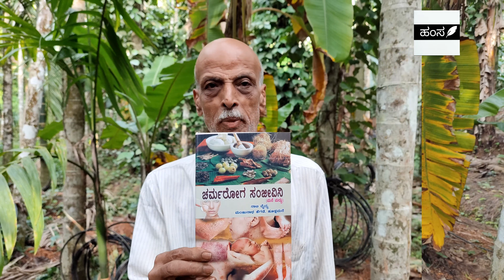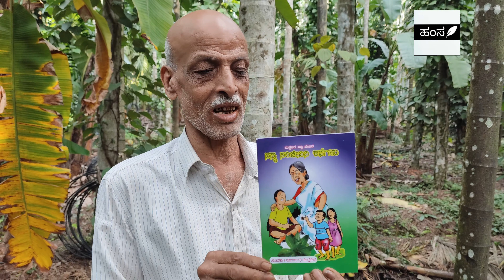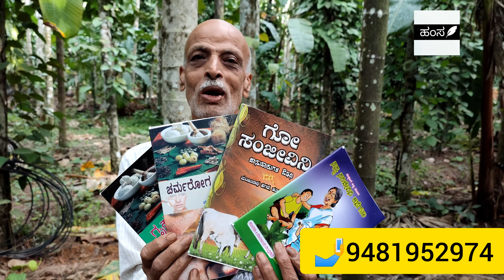books written by manjunath hegde||ನಿಮ್ಮ ಮನೆಯಲ್ಲಿ ಇರಲೇಬೇಕಾದ ಪುಸ್ತಕಗಳು ಇವು|| ನಾಟಿವೈದ್ಯ ಮಂಜುನಾಥ ಹೆಗಡೆ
ನಾಟಿವೈದ್ಯ ಮಂಜುನಾಥ ಹೆಗಡೆ ಅವರ ಪುಸ್ತಕಗಳು ಪ್ರತಿಯೊಬ್ಬರ ಮನೆಯಲ್ಲಿಯೂ ಇರಲಿ. ಪುಸ್ತಕಗಳಲ್ಲಿ ನೀವು ಮನೆಯಲ್ಲೇ ಮಾಡಿಕೊಳ್ಳಬಹುದಾದ ಮನೆಮದ್ದು ಬಗ್ಗೆ ವಿವರಗಳು ಇವೆ. ಪುಸ್ತಕಗಳು ಬಹಳ ಉಪಯೋಗಕಾರಿಯಾಗಿದ್ದು ಪುಸ್ತಕ ಬೇಕಾದವರು ಮಂಜುನಾಥ ಹೆಗಡೆಯವರನ್ನು ಸಂಪರ್ಕಿಸಿ 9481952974